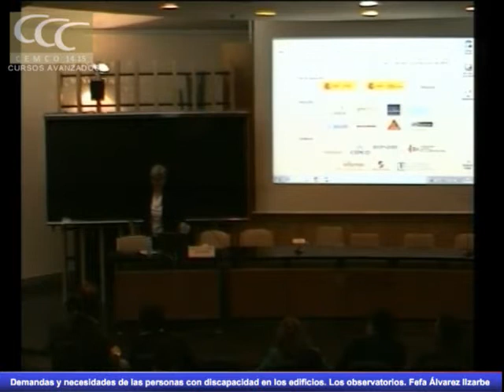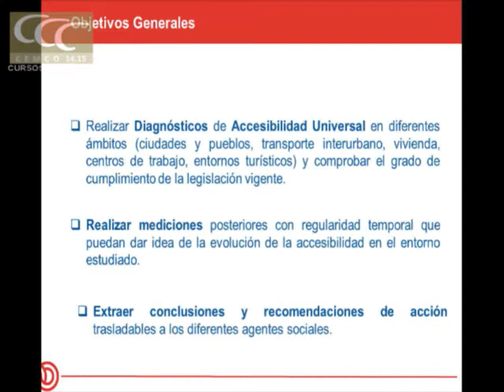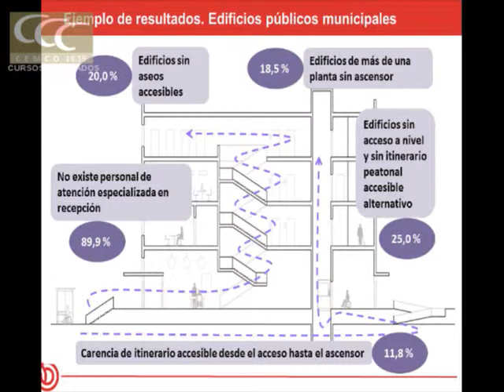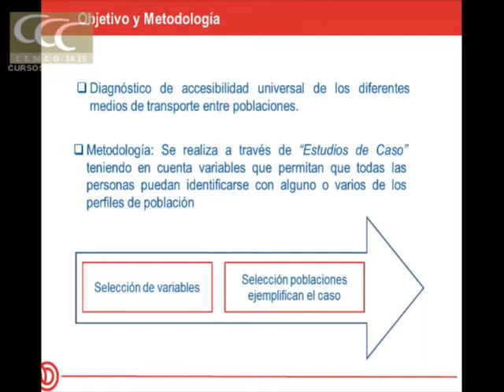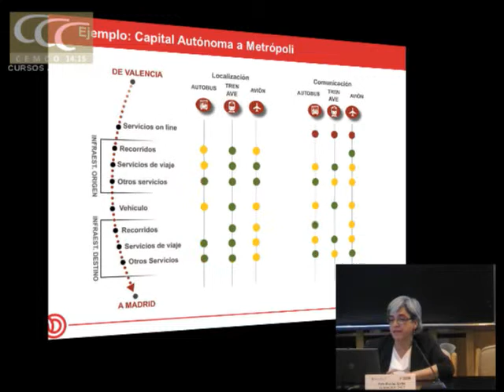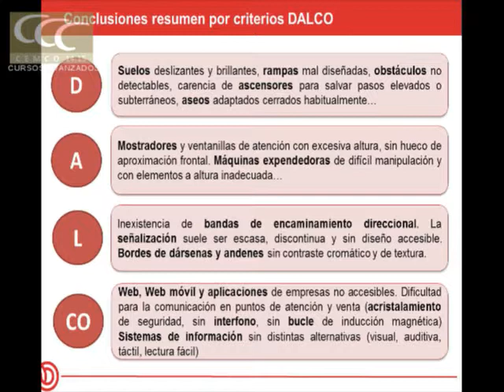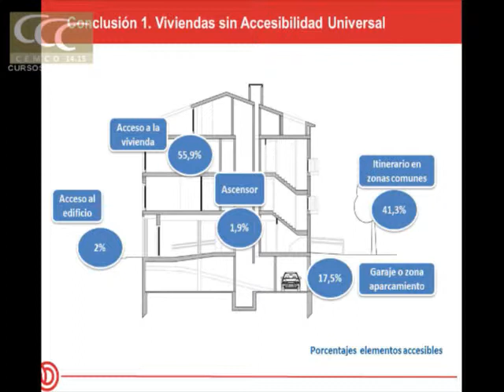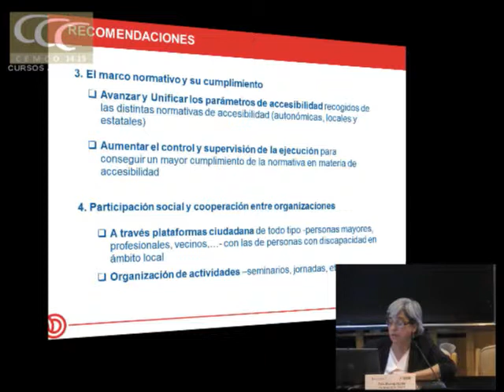Demandas y necesidades de las personas con discapacidad en los edificios. Los observatorios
Seminario 5 de Curso Avanzado Torroja:  "Accesibilidad y ajustes razonables en edifiación existente".
Ponencia "Demandas y necesidades de las personas con discapacidad en los edificios. Los observatorios"
Fefa Álvarez Ilzarbe. Directora Adjunta Accesibilidad Universal. F. ONCEentes
Carlos de Lama Burgos. Ingeniero Industrial. Asesor COITIM